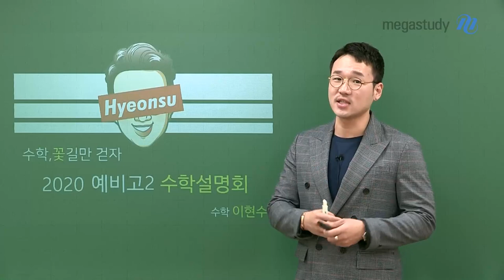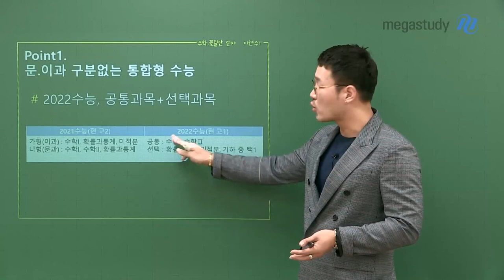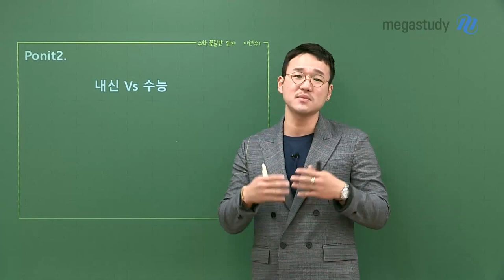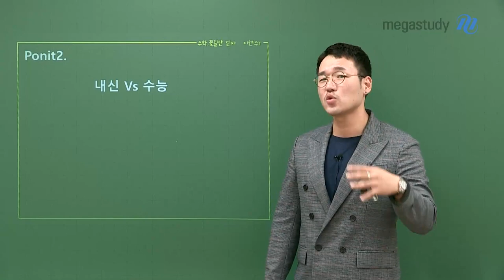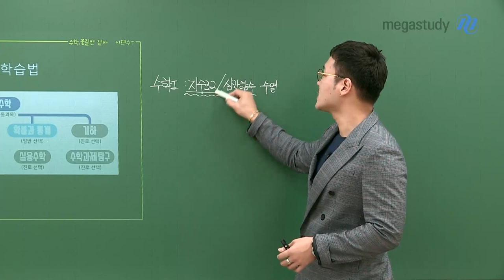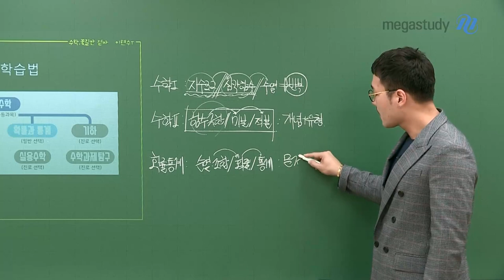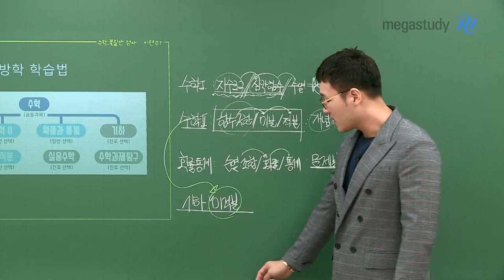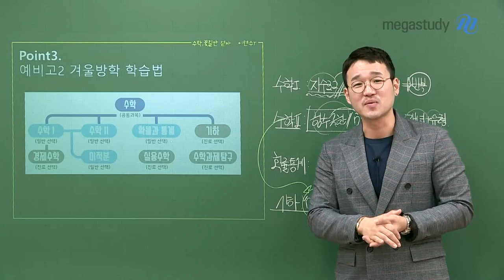[메가스터디] 수학 이현수 쌤 - ★예비고2★맞춤형 수학 정보 딱! 알려 줄게요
봐도 봐도 모르겠는 고2 수학

공부만 하기도 힘든데 입시 제도, 과목은 또 뭐가 이렇게 복잡한건지..

그런 여러분들을 위해 준비한 현수쌤의 이번 영상!

예비고2 맞춤형 수학 정보 지금부터 현수쌤이 딱 알려줄게!

1. 2021 수능과 2022 수능의 차이점은?

2. 고등학교 공부, 내신에 초점을 맞출까 수능에 초점을 맞출까?

3. 각 과목 특성에 따라 달라지는 겨울방학 학습법